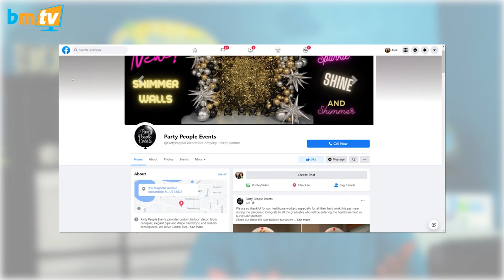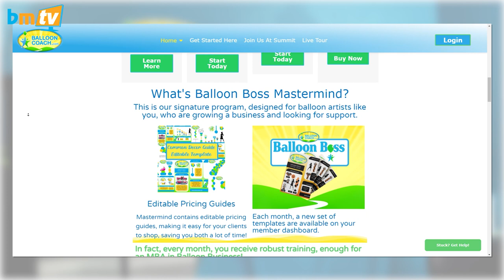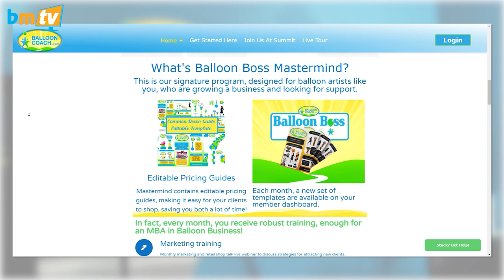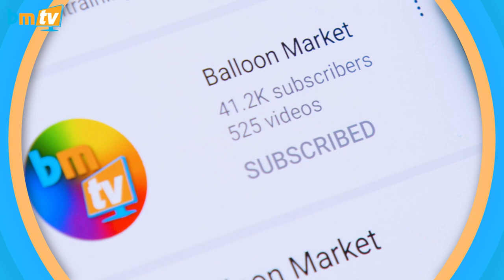Becoming a Balloon Boss with Joette Giardina! - BMTV 335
In our first show with a guest from across the pond we talk to the inspiring Joette Giardina of BalloonCoach.com to get her insights on her career and how she evolved from a balloon artist into a Balloon Boss - and how you can do the same!